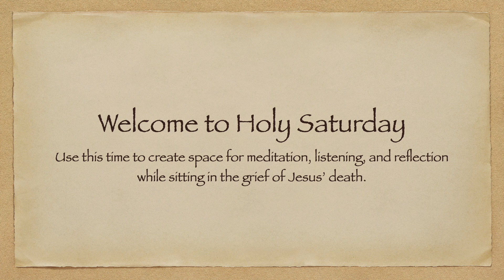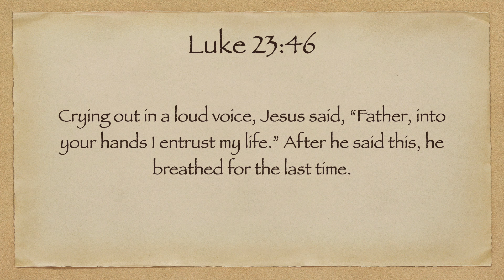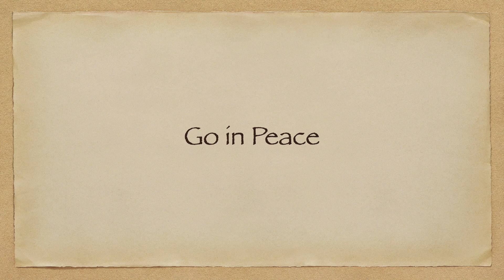Holy Saturday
Take some time for meditation and reflection on this Holy Saturday as we mourn the death of Jesus Christ.